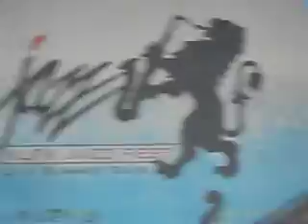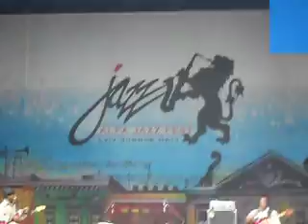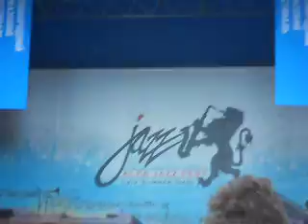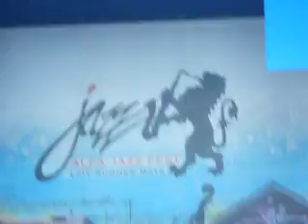Lvov-Alfa Jazz Fest: Vasti Jackson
Alfa Jazz Fest is an unforgottable just established music event in Lvov, the Ukraine, where world jazz stars mix with local talents to attract public from around the globe to celebrate life and summer.

This video memorizes Vasti Jackson's  performance in the heart of the town Ploscha Rynok, an ancient historic place of this city celebrating its 755th anniversary in September-2011.